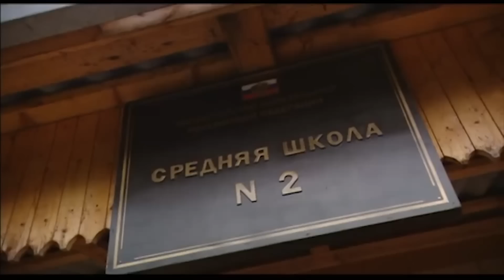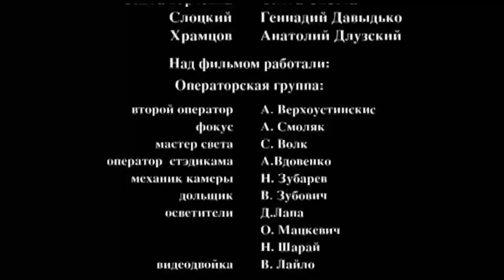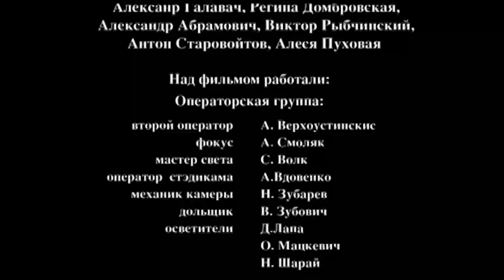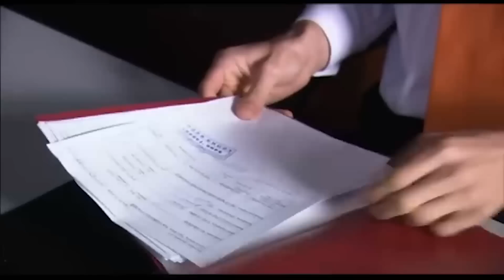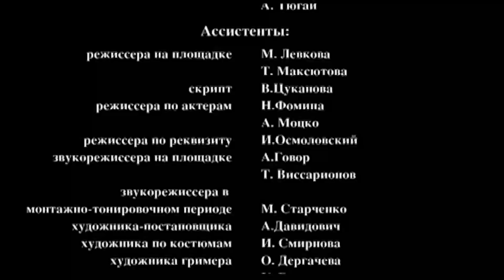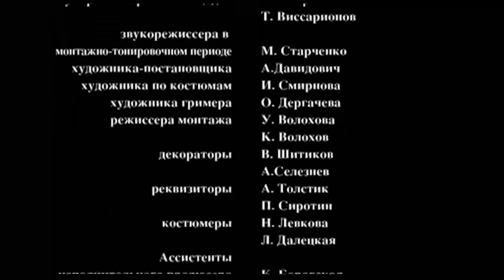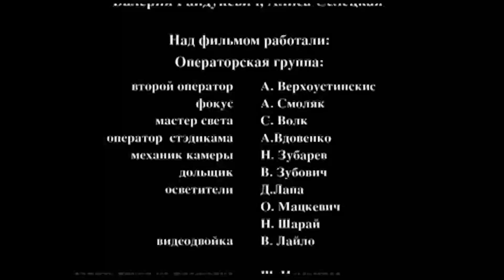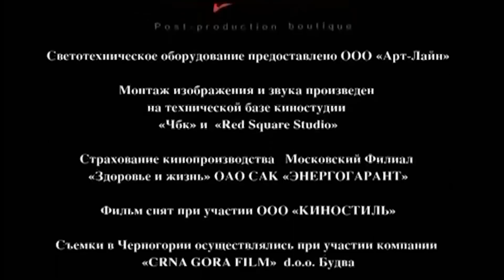ФИЛЬМ ЗАИНТЕРЕСУЕТ ВАС ДО САМОГО КОНЦА! ЗА СТРАШНОЙ ТАЙНОЙ ЕСТЬ..ДЕТЕКТИВНОЕ АГЕНТСТВО ИВАН ДА МАРЬЯ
Разные, как плюс и минус, главные герои пересекаются сначала только по работе, но вскоре между ними возникают теплые отношения. У них разный подход к расследованию преступлений, но цель одна. Иногда кажется, что они не могут существовать рядом, но их агентство с успехом расследует самые разные дела – от слежки за неверным мужем до раскрытия преступлений государственной важности.